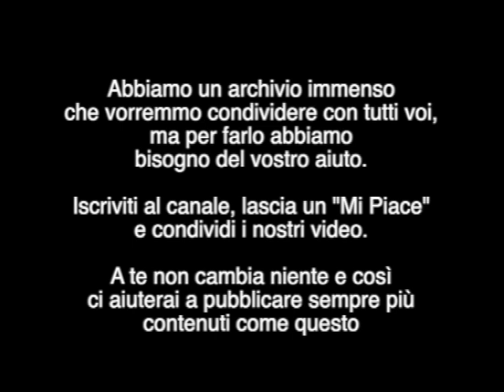Rallylegend 2010 Ps 8 Tutti i concorrenti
Uno spettacolare salto sulla prova speciale 8. In coda al video i partecipanti alla sfilata.